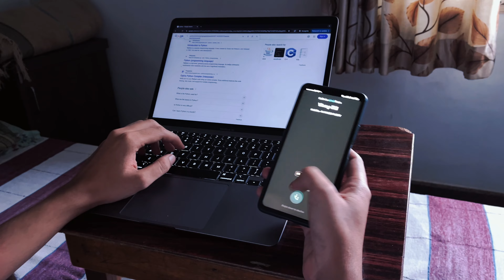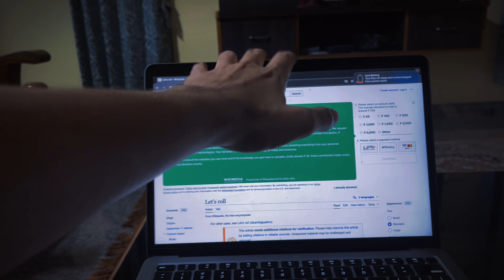Knock Knock - 4K | Kannada Short Film | The Strolling Spirit | ಅಭ್ಯುದಯ CREATIONS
Kannada short movie centred around 2 youth and their visit to a friend's home.